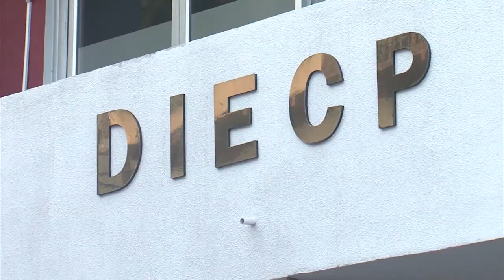..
LLÁMENOS GRATIS DESDE EE.UU:
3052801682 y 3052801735